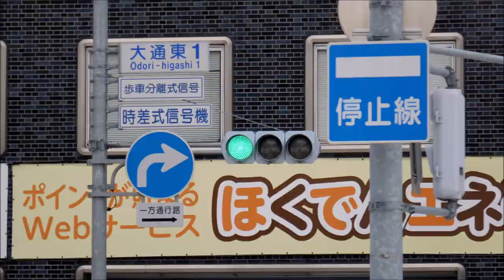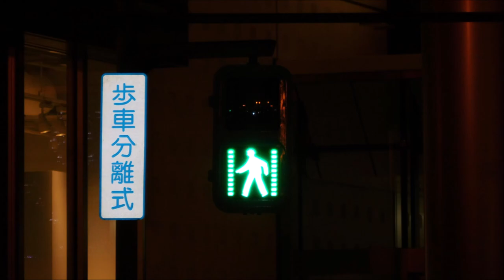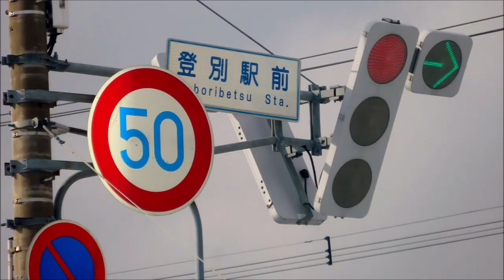C. of Sapporo (Ft. Incandescent), Obihiro, Noboribetsu & Chitose LED Traffic Lights in Dec 2017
This video is about Collection of Sapporo, Obihiro & Noboribetsu LED Traffic Lights (Featuring Incandescent in Sapporo) in December 2017. I hope you enjoy it.

この動画は2017年12月の札幌・帯広・登別LED信号機コレクション（札幌の白熱灯を特集）です。お楽しみいただければ幸いです。